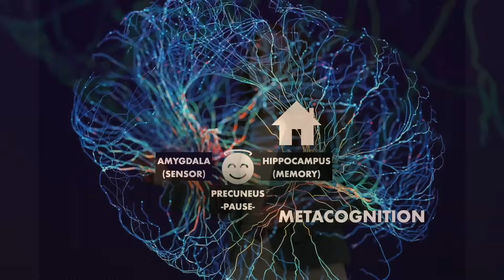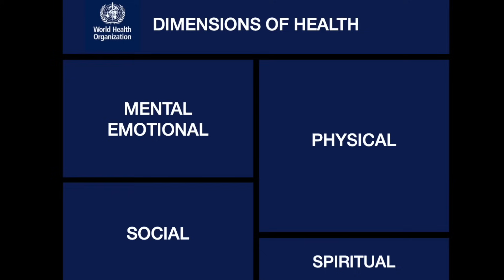Can We Improve Our Brain? Neuroplasticity & Integrative Health | CECILIA FERNANDES | TEDxGreensboro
NOTE FROM TED: While some viewers may find this talk helpful as a complementary approach, please do not look to this talk for medical advice. This talk only represents the speaker's personal views and understanding of the brain, spiritual practices, and overall health. Several claims in this talk lack legitimate scientific support. We've flagged this talk because it falls outside the content guidelines TED gives TEDx organizers. TEDx events are independently organized by volunteers. The guidelines we give TEDx organizers are described in more detail

Neuroplasticity, the brain’s rewiring power, can be fully unlocked through an inclusive integrative health model compared to conventional medical treatment. Board Certified Clinical Neurologist and Researcher, Dr. Fernandes graduated from Duke University and is currently working at Levine Children’s Hospital. Additionally, she serves as an Assistant Professor at Wake Forest University and is soon to graduate from The Academy Scholars Pediatric Integrative Medicine Program. Inspired by her spiritual guide, Maitreya Dadashreeji, she is the director of a US-based nonprofit organization that conducts meditations and holistic transformation workshops. She empowers aspiring medical students and mentors youth, towards holistic growth and well-being.

“Together, realizing our fullest potential brings authentic well-being and lasting peace!” This talk was given at a TEDx event using the TED conference format but independently organized by a local community.